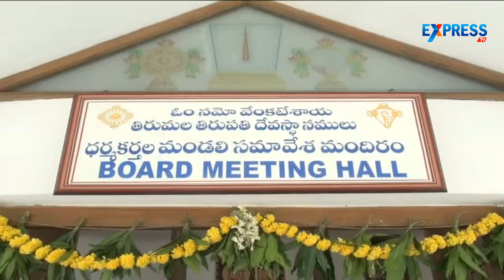New board of the Tirumala Tirupati Devasthanam to take a shape